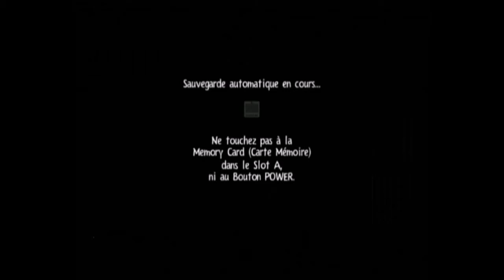Rayman 3 Vidéo-Test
Graphisme: 15/20

Jouabilité: 19/20 (parfait, mais petit problème de caméra)

Durée de vie: 12/20 (à peu près 7 heures de jeux ce qui est très moyen pour de la Plateforme)

Scénario: 15/20

Notre avis : Rayman 3 est un des jeux à posséder, il a son propre univers fantastique, et son scénario simple mais qui marche parfaitement, on va directement dans le délire du jeu et on a à chaque fois envie de voir la suite de cette histoire complètement loufoque, avec des personnages tous aussi fous les uns que les autres que l'on rencontrera dans l'aventure. L'univers de Rayman peut nous paraître enfantin alors que c'est pour tous les âges (personnellement j'ai adoré les propos totalement déplacés dans le jeu :p), et une bande son formidable dans ce Rayman (un peu comme le 1 et le 2), le seul point faible du jeu c'est sa durée de vie et la caméra un peu folle. Espérons un jour un Rayman 4, il y en aura peut-être un jour... qui sait (surtout il ne faut pas qu'il y ait le retour des lapins crétins).

A La Revoyure pour de nouvelles Aventures!!!